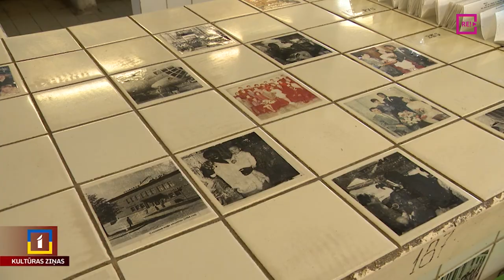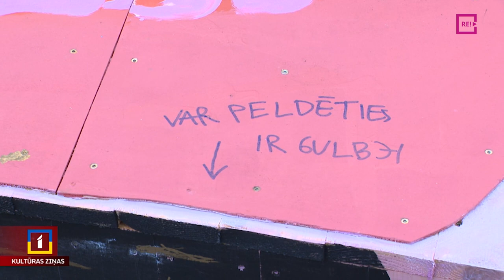Sācies festivāls “Survival Kit”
No šodienas līdz pat 8.oktobrim Vidzemes tirgū, Rīgā, norisināsies 14. laikmetīgās mākslas festivāls “Survival Kit”. Šajā gadā festivāla laikā būs iespēja aplūkot divas izstādes, kurās darbus veidojuši gan profesionāli mākslinieki, gan mākslinieki kopā ar Latvijas skolēniem.